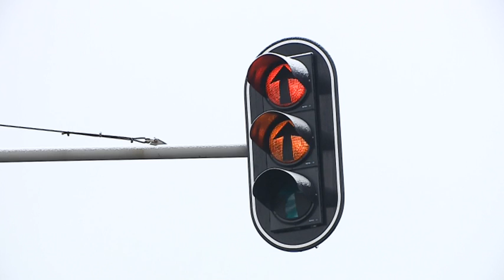Kolizja drogowa w Redzie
Dziś po godzinie 9.00 na granicy Redy i Wejherowa doszło do wypadku. W wyniku zderzenia się dwa auta dwie osoby zostały ranne. Ruch na krajowej 6 był utrudniony.